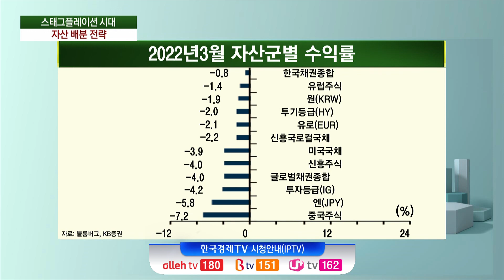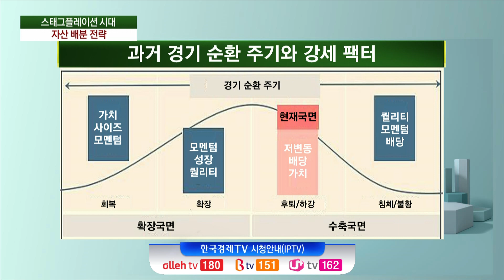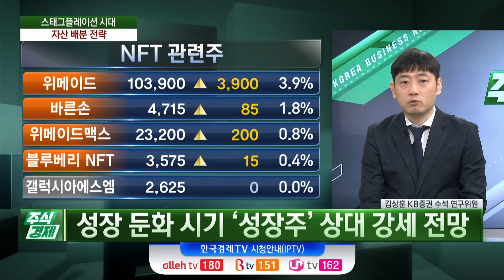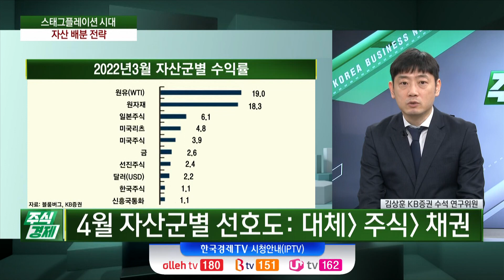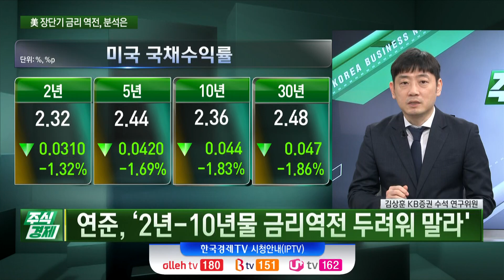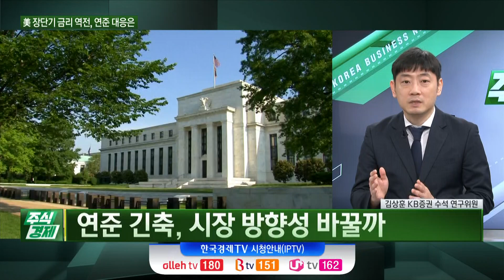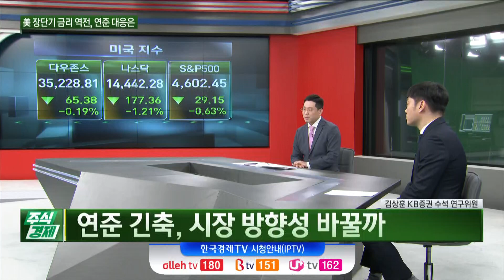스태그플레이션 시대 자산 배분 전략 (김상훈) / 주식경제 이슈분석 / 한국경제TV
○김상훈 (KB증권 수석 연구위원)
○ 김두언 앵커